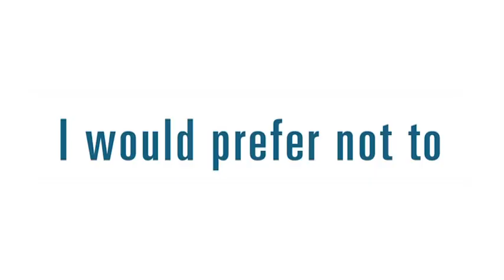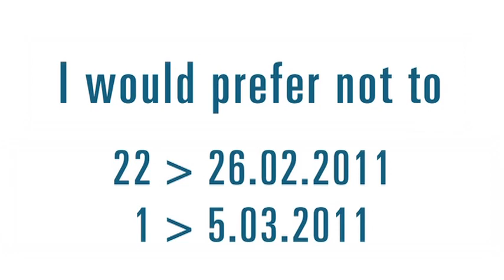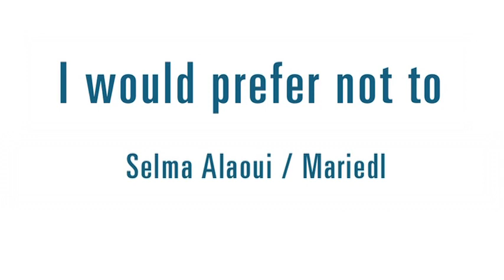I would prefer not to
Selma Alaoui / Mariedl asbl
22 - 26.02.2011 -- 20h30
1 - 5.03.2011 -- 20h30